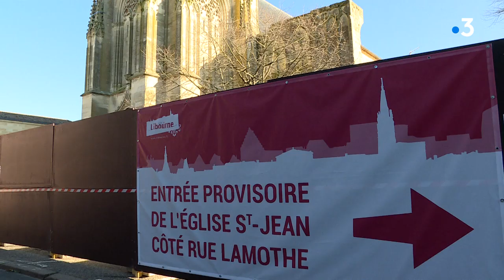La flèche de l'église de Libourne menace de s'effondrer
La flèche de l'église Saint-Jean-Baptiste de Libourne menace de s'effondrer. Une fissure de plusieurs dizaines de centimètres a été découverte il y a quelques semaines. Des travaux vont être engagés rapidement.